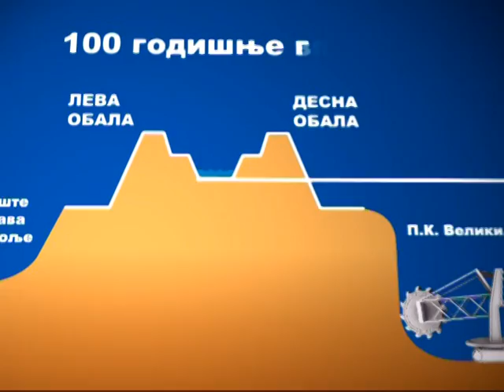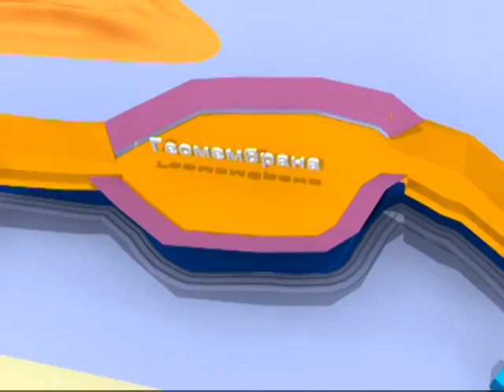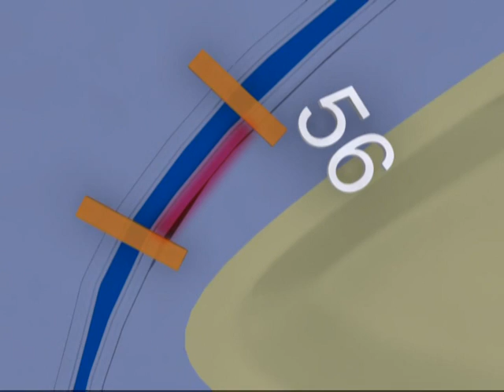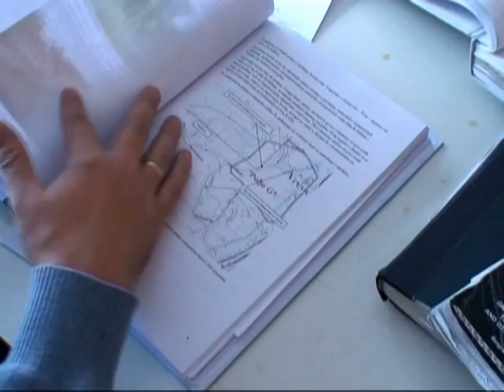Izmeštanje reke Kolubare